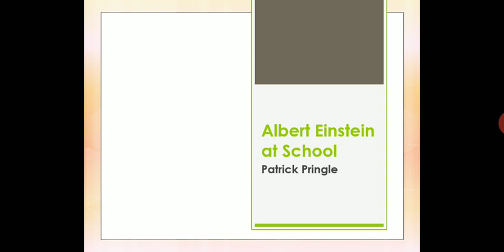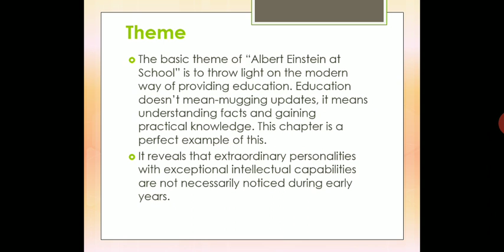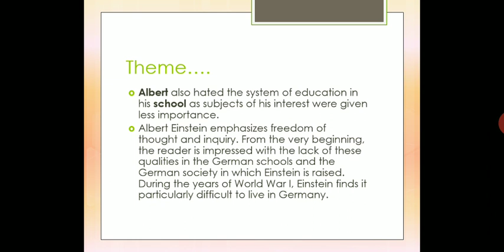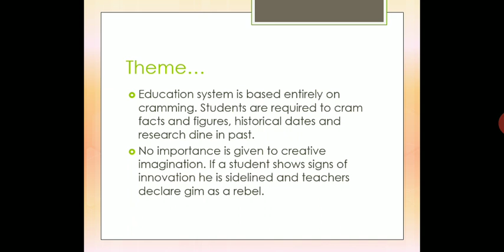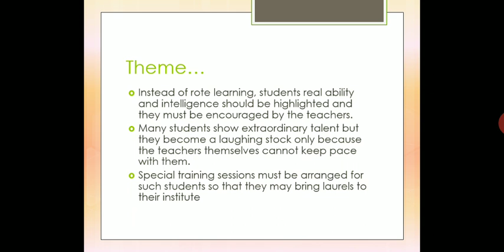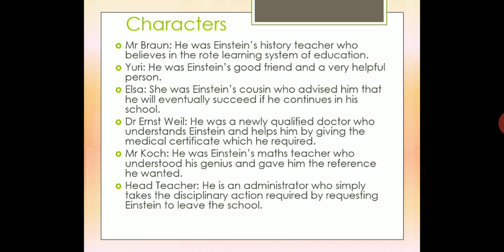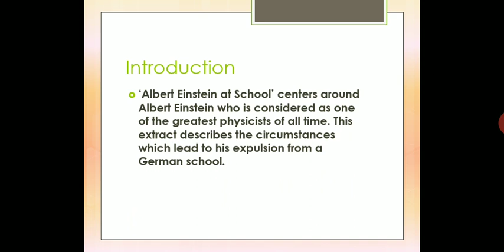Class 11 Albert Einstein at School Part 1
Theme and introduction